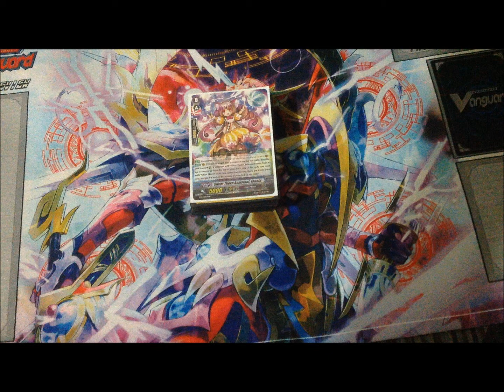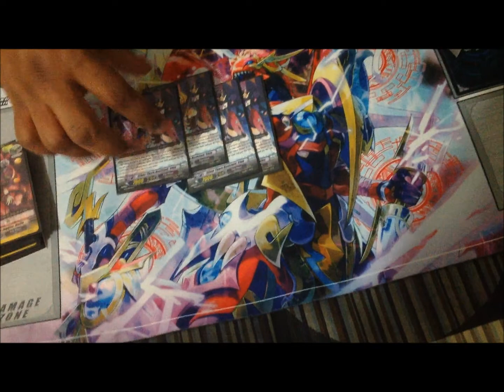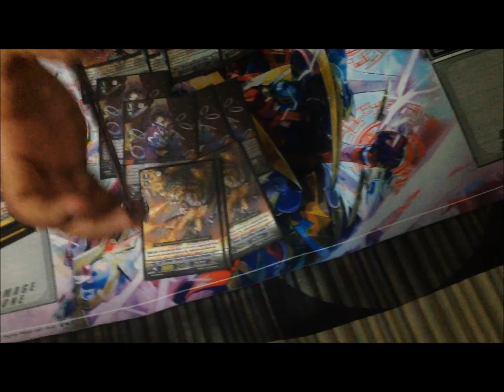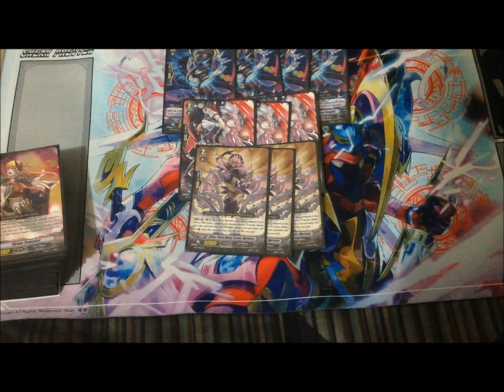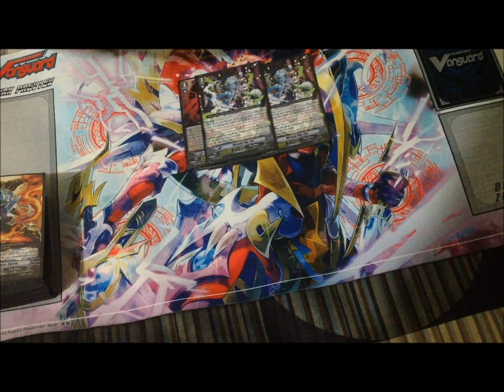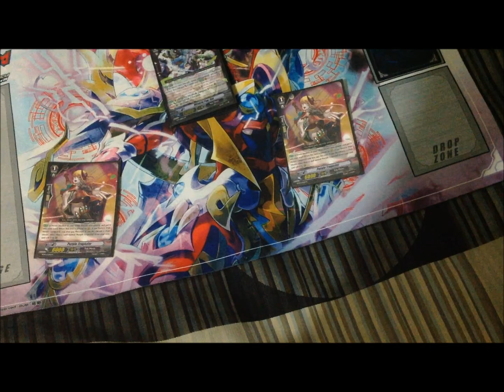Luquier Reverse Deck Profile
Here Jalen profiles his Luquier Reverse deck utilizing the break ride and applying lots of pressure with huge columns.